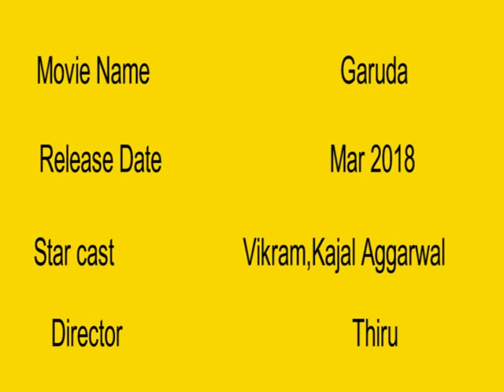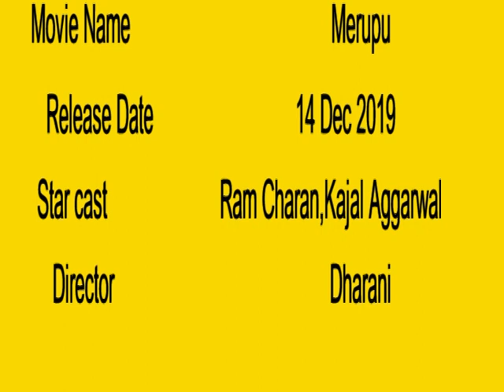Kajal Agarwal upcoming movies 2018 2019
Kajal Agarwal upcoming movies